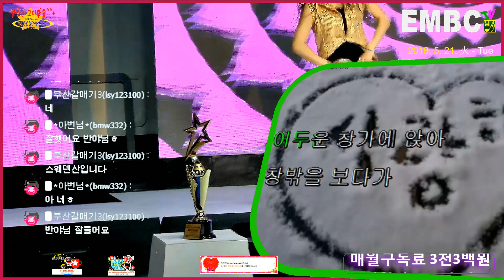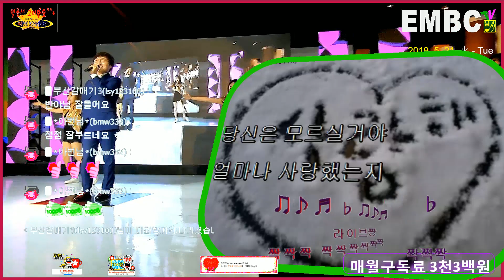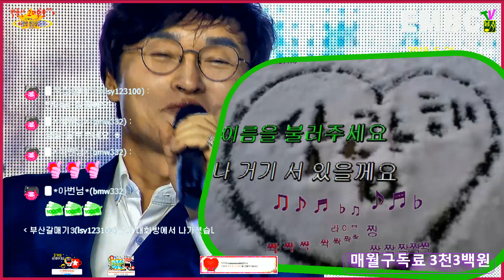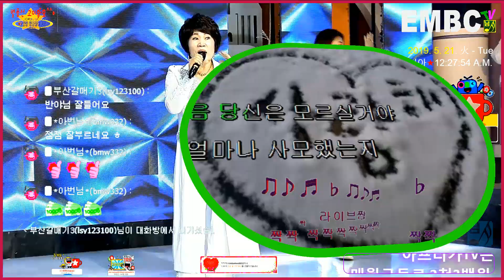2019 05 20 반야라이브2 KPOP 음악방송, 전화라이브, 전화노래방, 티소노래방, 마이엠노래방, 7080음악듣기, mym, 님아뮤직, EMBCTV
★영상문의 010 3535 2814 와보소국장
 - 아이넷TV 그시절음악싸롱 캐스팅 문의는 위폰으로